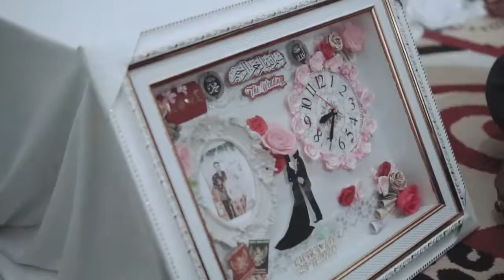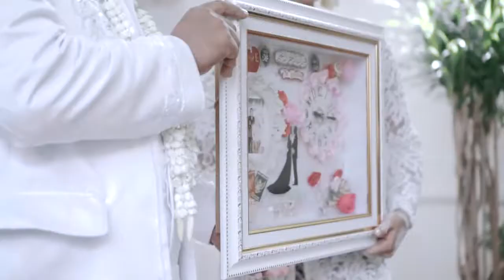Wedding Cinematic RIDO'I & APRILLIA